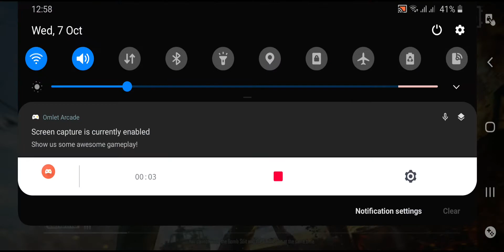RASH GAMEPLAY | PUBGmobile | M Remon Vlogs | Erangle Map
Play Random suqad and winner winner Chicken dinner  erangle map in pubg mobile